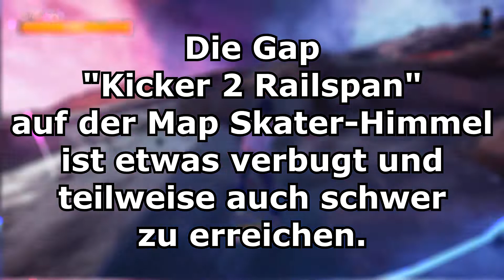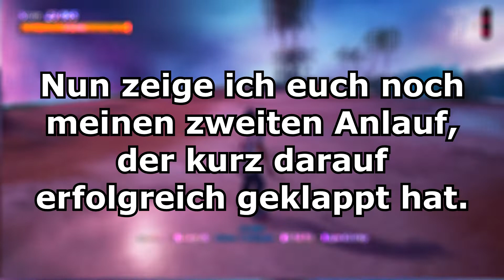Kicker 2 Railspan Gap ganz einfach schaffen ! - Tony Hawks Pro Skater 1+2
Kleines Tutorial wie man die Kicker 2 Railspan Gap ganz einfach auslösen und schaffen kann.
Ich hoffe ich konnte euch damit etwas helfen.